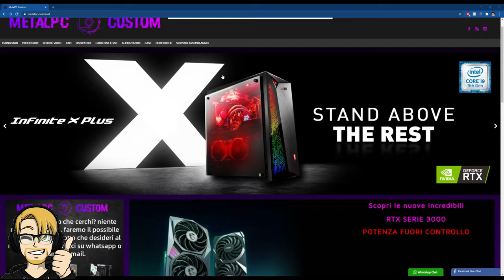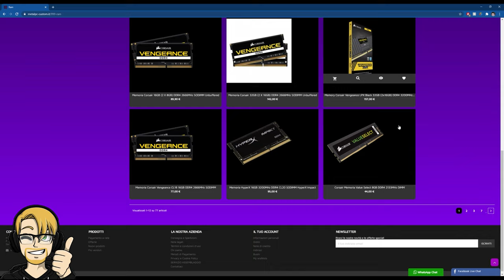Come scegliere: MONITOR da GAMING!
Pc principale:
32 GB RAM DDR4 3600 MHz
SSD m.2 Samsung 970 EVO PLUS
2 x SSD Samsung 860 EVO
2 x SSD Samsung 860 QVO

MATERIALE VIDEO

1.671K Views - Mar 5, 2024
76% . 7.62K/10K